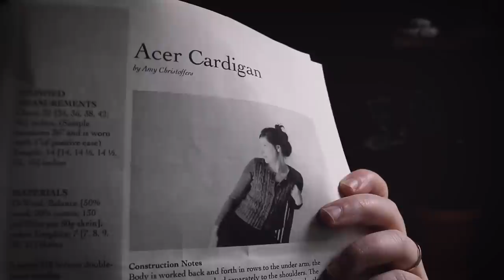Episode 27: I'm going to miss this house.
Yep, you read that right. We're moving out of our beloved 100-year-old home and onto some acreage. I'm going to miss our little home. Come see what I've been knitting and dyeing to calm my moving anxiety.

Do you want to join the Natural Dye MAL? There's still plenty of time!

TIMESTAMPS:
Chatter (0:33)

Finished Objects (4:24)

Works in Progress (11:59)

Botanical Dyeing (20:15)

Equipment Used*

-Primary lens used for photos
-Primary Lens used for videos